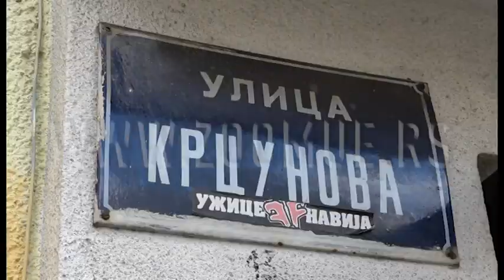Krcunova - Užički Holivud